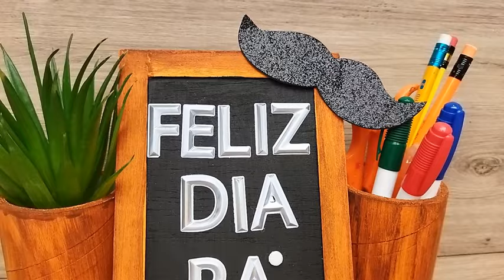2 SÚPER IDEAS PARA REGALAR A PAPÁ - Manualidades con reciclaje - Crafts to sell or give away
Hola, en esta vez te comaprto 2 lindas y útiles manualidades para que las vendas o las regales en el día del padre, son fáciles y económicas,espero que te gusten y las pongas en práctica.